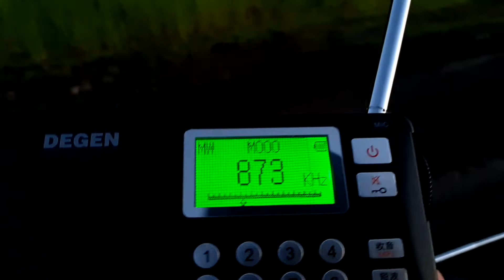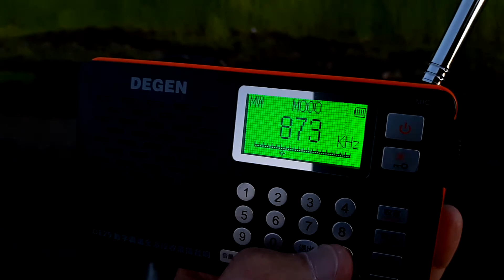873 kHz DE29m/R108m